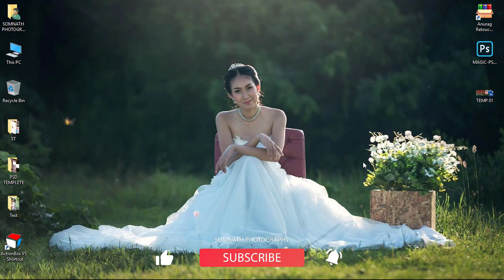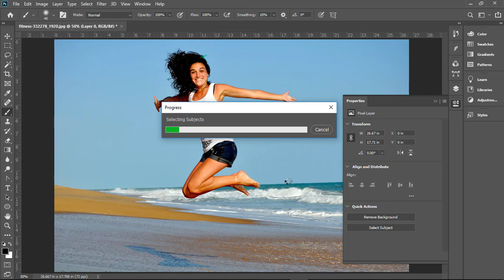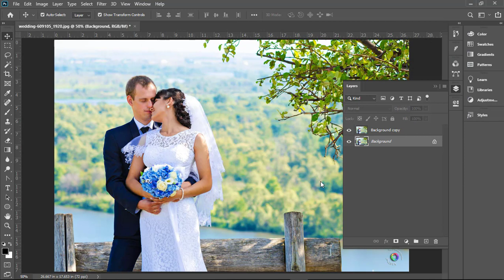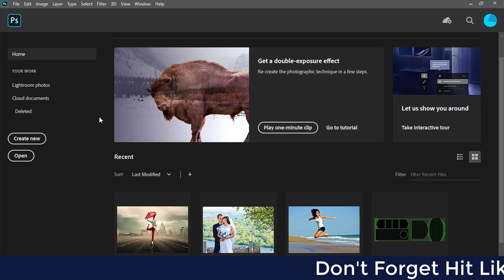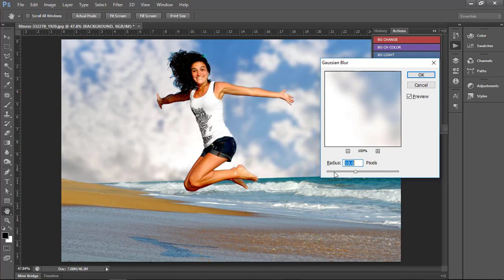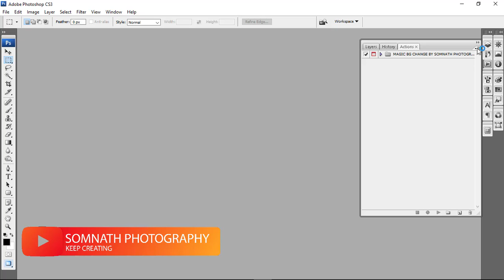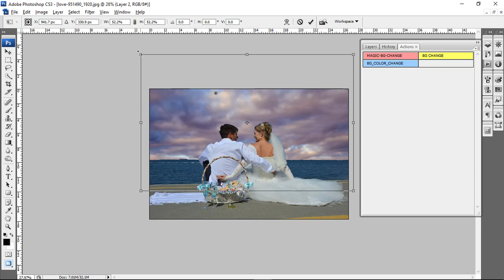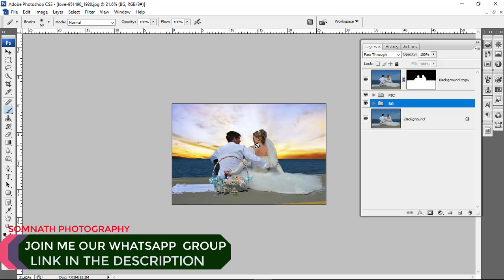Photoshop CC 2020 New Background Change Features In HINDI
Hello Friends Welcome back to Somnath Photography channel
Today I'm Share - Photoshop CC 2020 New Background Change Features In HINDI

JOIN ME FOR MORE INFO AND HELP - TELEGRAM

Basic Photoshop Tutorial In HINDI

How to Change and Cut out Background in Photoshop with plugin

Circular Pixel Stretch Effect- Iron Man - Photoshop Tutorial

How To Use Wedding PSD Template In Photoshop Cs6 - HINDI By Somnath Photography

How to Download And Install PS Actions - Photoshop Cc 2019 Tutorial HINDI By Somnath Photography

How to Use Camera Raw Filter In Photoshop Cs6 - HINDI TUTORIAL - 2019

How to Create And Install 3D LUTs Color Lookup In Photoshop CC 2019 [ HINDI ] Tutorial

How To Use Adjustment Layer In Adobe Photoshop CC 2019 [ HINDI ]

((  Video Copy Right By Somnath Photography  ))